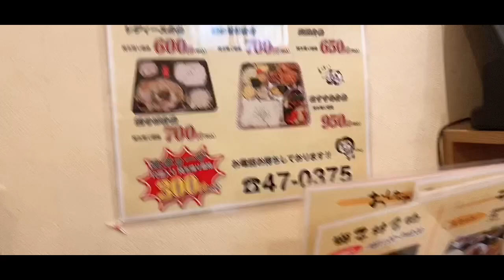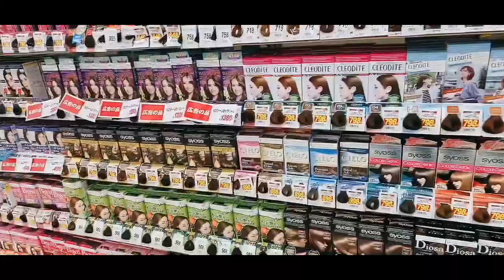ANG RAMEN🍜NG BUHAY KO/ORIGINAL JAPAN🇯🇵 RAMEN/JAPINO FAMILY.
Ang ramen ng buhay ko.Ang ramen ng japan ay napakasarap.Paborito ko ang stamena ramen.Kayo ano Po ba paborito ninyo na ramen?